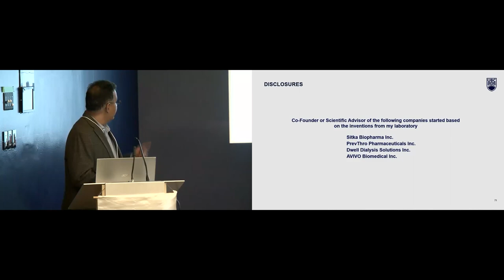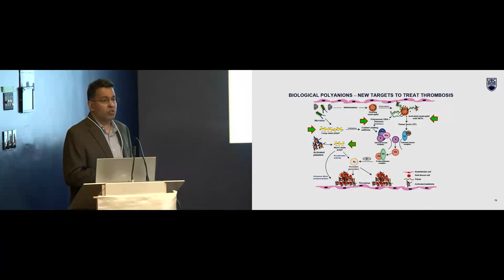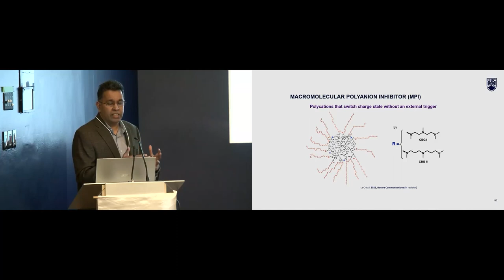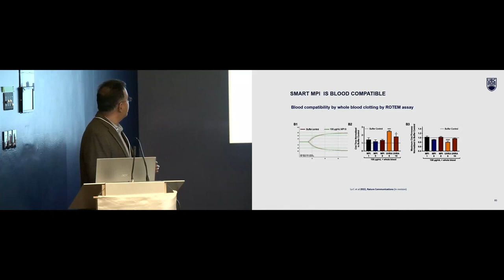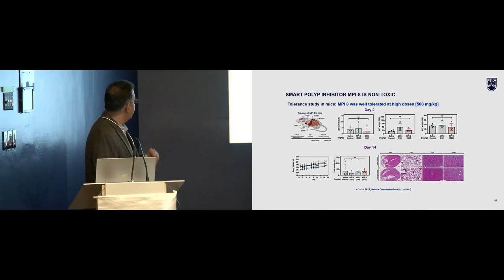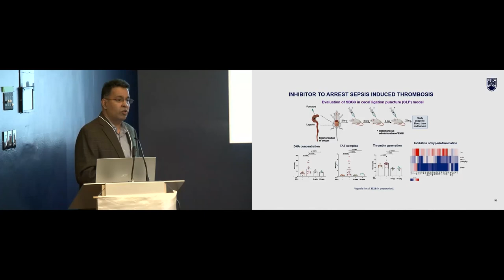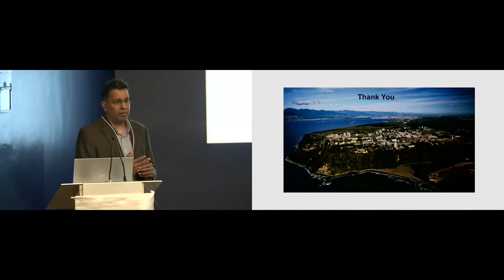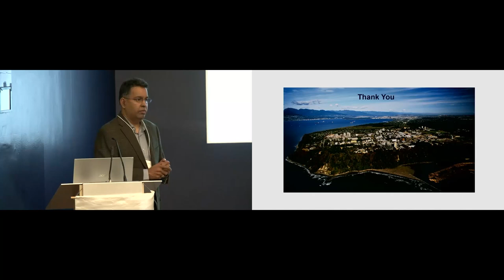Earl W. Davie Symposium 2022 - Dr. Jayachandran Kizhakkedathu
Presented at the 16th annual Earl W. Davie Symposium, which took place on November 22, 2022.

Presentation: Dr. Jayachandran Kizhakkedathu, UBC, “Smart Thrombosis Inhibitors without Bleeding Risk”.